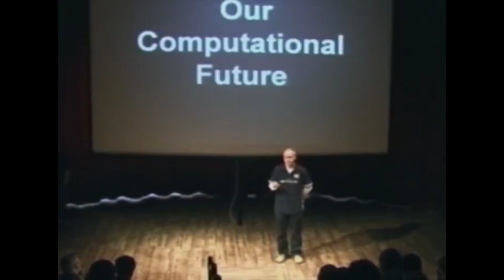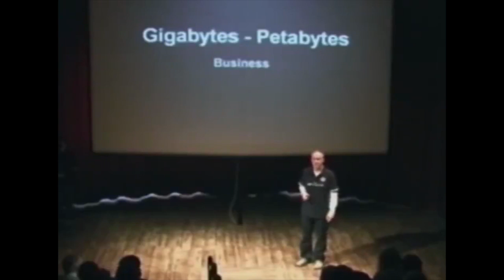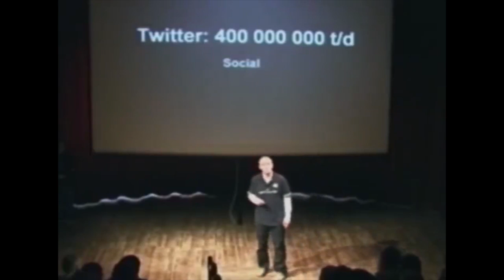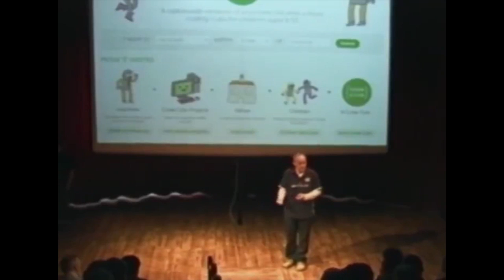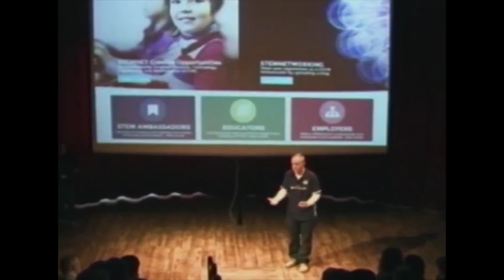Our computational future: DJ Adams at TEDxOldham